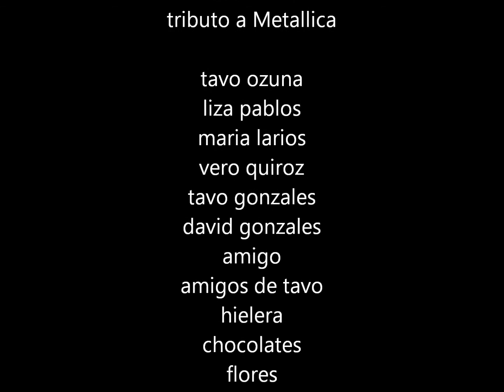tavo ozuna 33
festejo de Tavo Ozuna en el Moon con claro oscuro y tributo a metallica. El collage por Maria Larios, y la música de Clarooscuro y Tributo metallica. Hermosillo Sonora. agosto 27 2011.